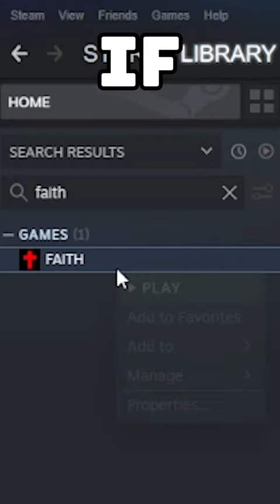NEVER Look For The SECRET FOLDER In FAITH: The Unholy Trinity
This is another short for FAITH: The Unholy Trinity an indie horror game that was fully released on Steam in 2022 and published by NEW BLOOD Interactive! This is one of the creepiest bits in Faith The Unholy Trinity and I'm so glad I get to share it with you all!

Spoiler Alert This Shows You A LOT Of The Game's Easter Eggs!

This short shows you a lot of the games easter eggs that can be discovered when you right click on your game in Steam, go to Browse Files and Click on GOODIES! In this folder in FAITH The Unholy Trinity, you will find memes of John Ward, Michael Davies and Father Garcia rocking out in a car ride and get the secret Morbius death screen. You can also see Father Garcia in 3D doing Gangnam Style. Under the folder of Memes you will be able to pet Michael and see Lisa from PT in FAITH graphics. There's also reference videos of all the rotoscope cutscenes in the game, as well as early concepts of Faith in VR and as a Resident Evil game. You can also see American Horror Story 1984 pixel game as a concept by Airdorf. You will also find detailed production sketches of the game and early game footage is shown where Mortis is actually called Mortem! There's also the secret game called Faith DEMON SIEGE!

Faith is a survival horror video game developed by Airdorf Games for Windows. The game was released in 3 separate chapters chronicling the life and times of a priest and exorcist by the name of John Ward. With elements of rotoscoping, creepy animations and monsters this game brings a feeling of horror and dread to anyone who plays it!

Reapz is a Twitch Streamer and Partner who likes to make interactive streams and gameplay for anyone who is interested in horror and indie games.

Title: NEVER Look For The SECRET FOLDER In FAITH: The Unholy Trinity

This short contains footage from the Faith: The Unholy Trinity or Faith .

This content is inspired by markiplier, manlybadasshero, lonelyshark and walkrman